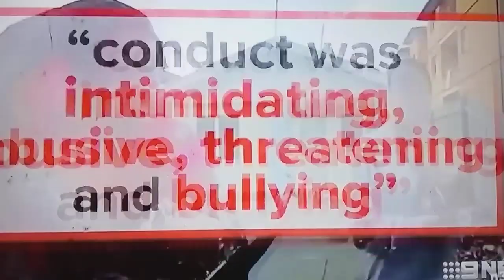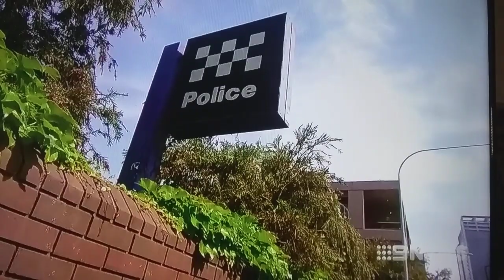A no-nonsense police officer who calls himself Raptor 13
Senior Constable Andrew Murphy- whose name can now be revealed- has built a cult following of fans and critics for his uncompromising style of policing when dealing with members of bikie gangs and drug dealers.

HOW YOUS GOING? Please shout Dusty a beer through Pay-Pal and check out my Dusty Bogan online store. The main source of social media I use is Telegram if you want to banter.

(The Slate Board) which is a Australian owned free speech platform. Check THE SLATE BOARD out and create a profile

RR TV is a free speech platform that protect content creators from PC censorship. PLEASE CHECK OUT RATIONAL RISE TV

Thanks heaps for your generosity and helping me push back the PC madness. Cheers aye!